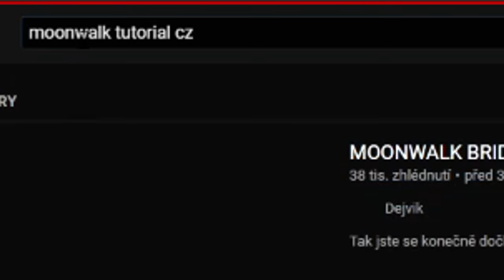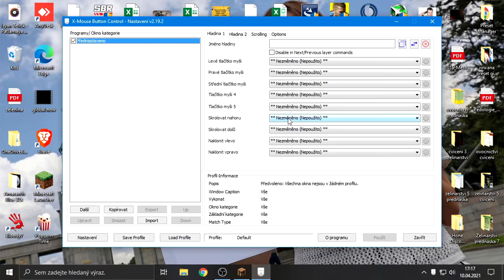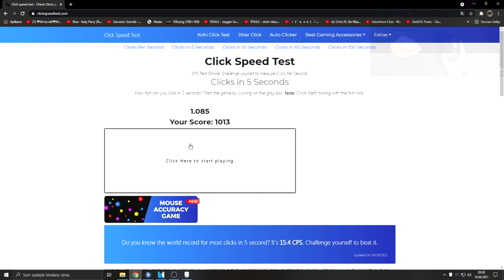Jak klikat 1000 CPS v Minecraftu! (scroll clicking)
Koupil jsem si tuhle myš jen abych mohl natočit tohle video 😂 Lajk velmi ocením. Dneska si ukážeme jednu z novějších metod klikání - scroll clicking, tedy klikání pomocí kolečka na myši, napřed jsem se během vteřiny naučil bridging metody jako breezily, moonwalk, godbridge a nakonec jsem (po domluvě s vedením) šel na Cold pvp a zahrál si proti hráčům! Jak to dopadlo? Dokoukejte video do konce a dozvíte se to.
inspirace: @officialtrycs
tutorial na začátku je od @Daveak

Resourcepack: Coolpvp

PC:
Intel Core i5 8400
RTX 2070
16GB RAM
1T HDD + 250GB SSD
Corsair RM650x

Periferie:
myš: Glorious Model O
klávesnice: Hyper X Alloy Elite RGB
Mikrofon: Rode NT-USB
Sluchátka: Hyper X Cloud II
Monitor: Samsung C24RG50